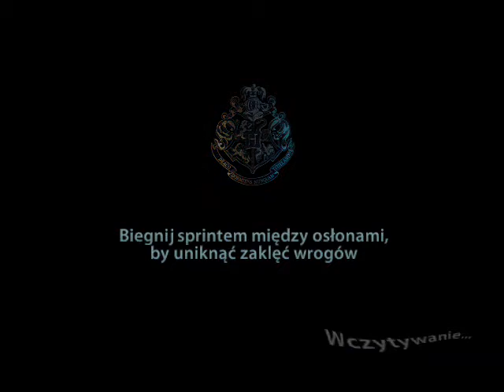Zagrajmy w Harry Potter i Insygnia Śmierci cz.2 odc.12 Ginny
W tym odcinku powalczymy trochę Ginny :)